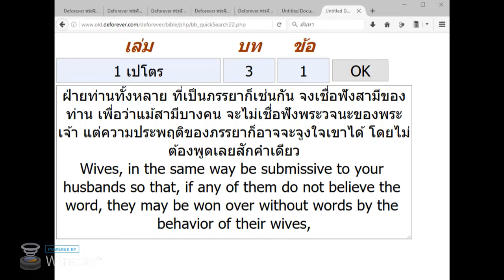2016-12-07 Surrendered to the word, Led to believe